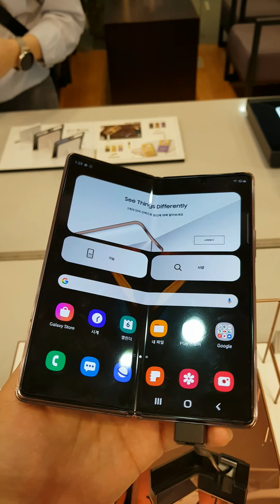Galaxy Z Fold2 5G Mystic Bronze Hands-on [4K]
1. Camera Specs

Cover Camera:
-10MP Selfie Camera

Front Camera:
-10MP Selfie Camera

Rear Triple Camera:
-12MP Ultra Wide Camera
-12MP Wide-angle Camera
-12MP Telephoto Camera
(0.5x ~ 10x Zoom Available)

2. Multitasking up to 3 apps in one screen

3. Testing Flex Mode